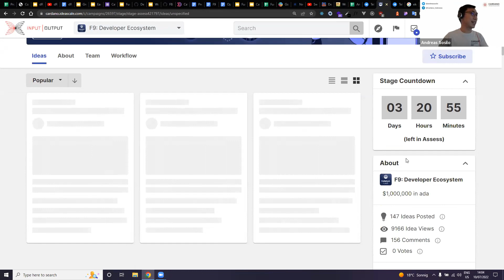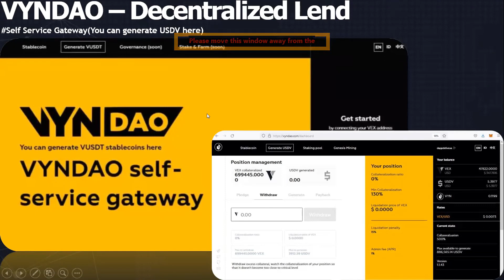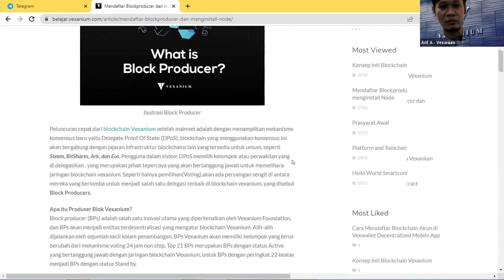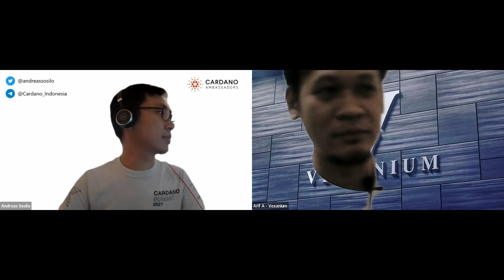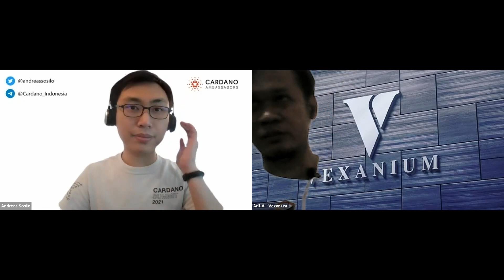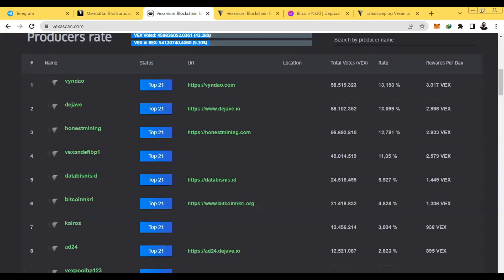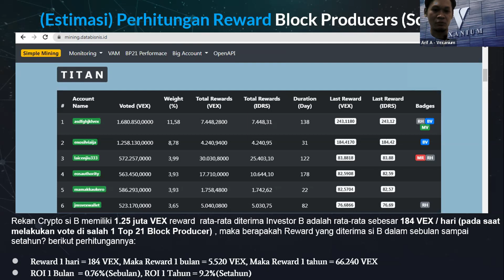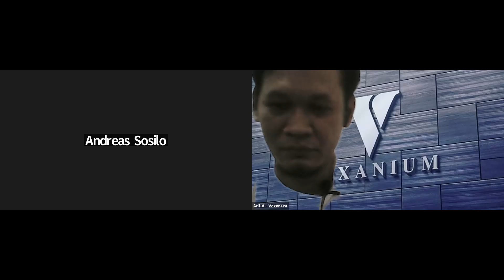AMA with Cross Chain Community #4 Cardano | Vexanium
Silahkan bergabung dengan grup Discord, Telegram maupun Cardano Forum untuk mendapatkan informasi lebih lanjut.